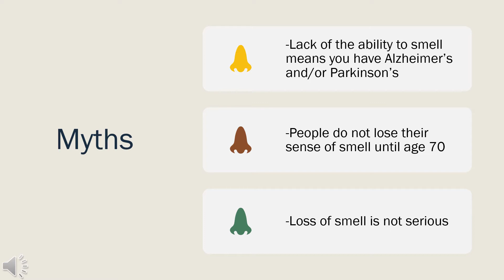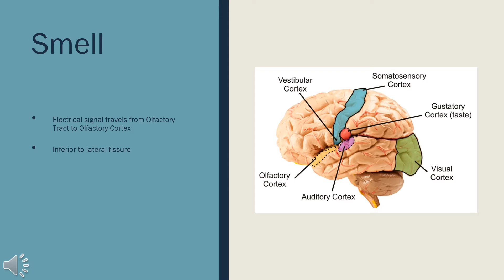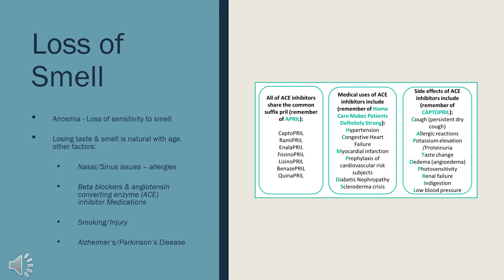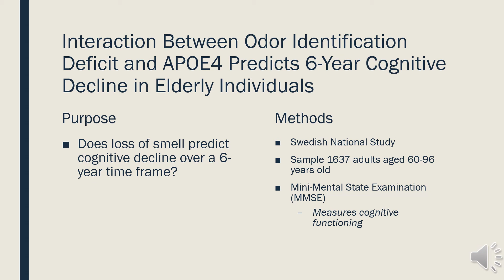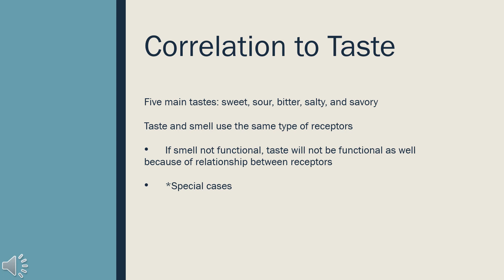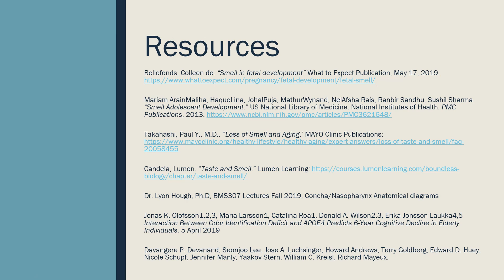Smell & Aging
This video will discuss the significance in our change in smell, as we age.
We will talk about a few myths, the anatomical aspect of this process, a couple research studies, and how this correlates to our ability to taste.

References:

Bellefonds, Colleen de. “Smell in fetal development” What to Expect Publication, May 17, 2019.

Mariam ArainMaliha, HaqueLina, JohalPuja, MathurWynand, NelAfsha Rais, Ranbir Sandhu, Sushil Sharma. “Smell Adolescent Development.” US National Library of Medicine. National Institutes of Health. PMC Publications, 2013.

Takahashi, Paul Y., M.D., “Loss of Smell and Aging.’ MAYO Clinic Publications

Candela, Lumen. “Taste and Smell.” Lumen Learning

Dr. Lyon Hough, Ph.D, BMS307 Lectures Fall 2019, Concha/Nasopharynx Anatomical diagrams

Jonas K. Olofsson1,2,3, Maria Larsson1, Catalina Roa1, Donald A. Wilson2,3, Erika Jonsson Laukka4,5 Interaction Between Odor Identification Deficit and APOE4 Predicts 6‑Year Cognitive Decline in Elderly Individuals. 5 April 2019